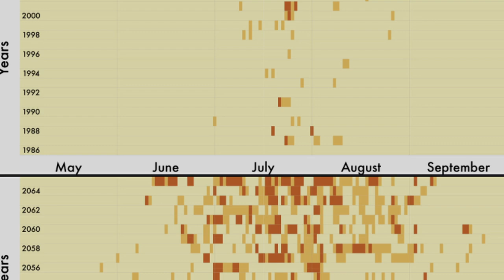Preview: Geography matters! Meeting the challenges of climate resilience with geospatial technology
In their Explorer Series lecture, NSF NCAR scientists Olga Wilhelmi and Jennifer Boehnert discuss why geography matters in understanding and reducing weather and climate risks. They will discuss the role of Geographic Information Systems (GIS) in climate research and action and illustrate how geospatial technology is not only enabling new scientific advancements, but also contributing to building community resilience to weather hazards and the changing climate.